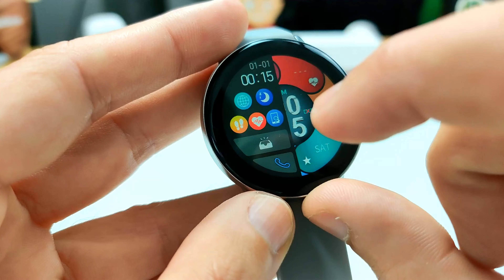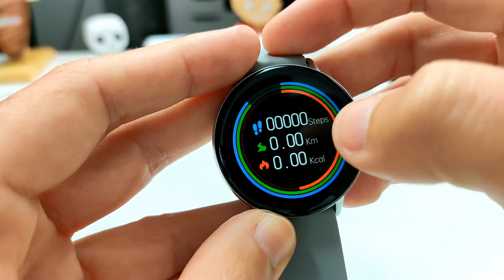DT NO.1 DT2+ FAZ LIGAÇÕES, está LINDÍSSIMO e É BARATO!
DT NO.1 DT2+ é um smartwatch que faz chamadas/ligações, tem ótimas specs e um EXCELENTE preço! 🛒 Link de compra DT NO.1 DT2+
🔥  Chegou o 11/11! Aproveita milhares de produtos aos preços mais baixos do ano!😱
⭐ CUPONS DE DESCONTO em baixo para qualquer produto (só válidos hoje): ⭐
R$10,00 off para compras acima de R$99 » CÓDIGO: BRL10
R$30,00 off para compras acima de R$399 » CÓDIGO: BRL30
R$30 OFF para compras acima de R$ 200 » CÓDIGO: 1111BRL30
R$60,00 off para compras acima de R$799 » CÓDIGO: BRL60
R$100,00 off para compras acima de R$1199 » CÓDIGO: BRL100
R$50 OFF para compras acima de R$ 280 » CÓDIGO: D11liquida
R$60 OFF para compras acima de R$ 450  » CÓDIGO: 1111BRL60
R$85 Off para compras acima de R$565 » CÓDIGO:  D11compre
R$170 Off para compras acima de R$1170 » CÓDIGO: D11ganhamais
R$250 Off para compras acima de R$1700 » CÓDIGO:  D11useagora
⭐ PROMOÇÕES 11.11 da Banggood a NÃO PERDER:
🔥 Aproveita o 11.11 do Aliexpress - Smartphones XIAOMI / POCO vários modelos:
👉 Poco M3
👉 Poco F3 5g
👉 Xiaomi 11T
👉 Xiaomi 11 Lite 5g
👉 Xiaomi Redmi Note 10S
👉 Poco X3 Pro
👉 Xiaomi 11T Pro
👉 Xiaomi Redmi 9T
👉 Xiaomi Redmi 9A
🔥 Aproveita o 11.11 do Aliexpress - Smartphones REALME vários modelos:
👉 Realme GT
👉 Realme 8i
👉 Realme 8
👉 Realme C25s
👉 Realme C21Y
👉 Realme GT Neo 2
► Já és MEMBRO do canal?